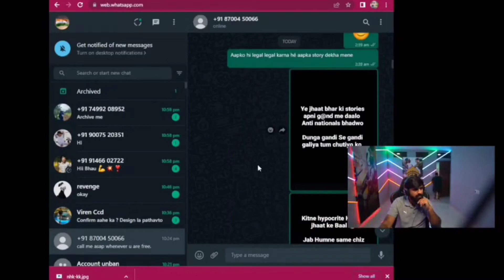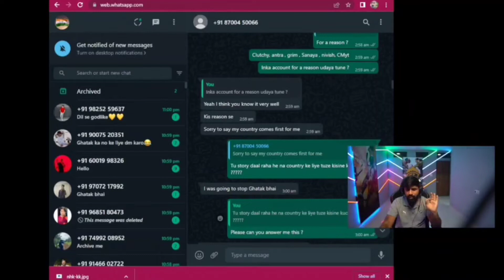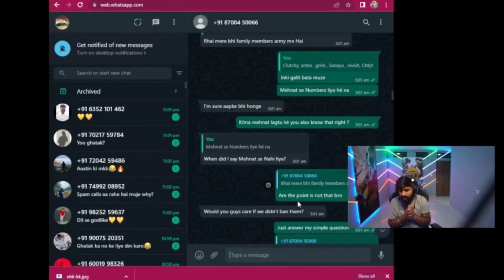Ghatak Whatsapp Chat Leaked 🤯| Ghatak Angry On Hacker🤬| dilsegodlike 💛